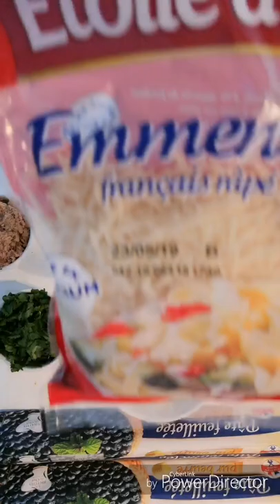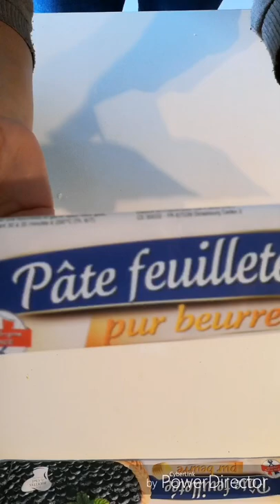Croissant salée وصفة ساهلة و سريعة